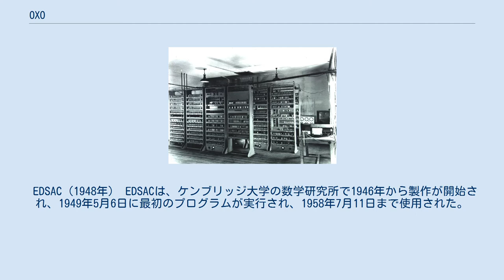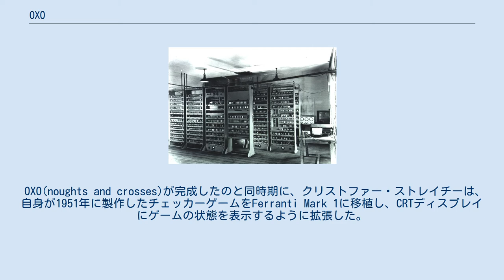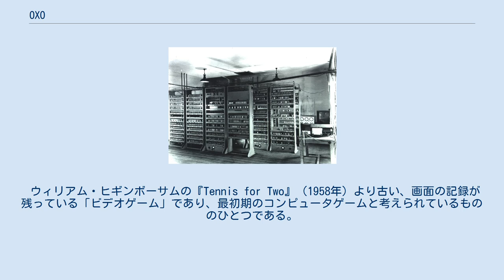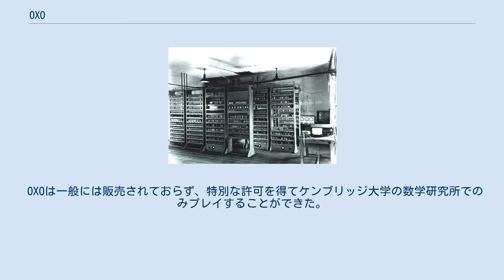OXO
OXOは、ケンブリッジ大学の学生だったA・S・ダグラスが1952年に開発したコンピュータゲームである。
三目並べ（○×ゲーム）をプレイできるものであり、このゲームがコンピュータに実装されたきわめて初期のものの一つである。
 OXOは、同時期に完成したクリストファー・ストレイチーのチェッカーゲームとともに、電子画面に映像を表示した最古のゲームの一つである。
定義によっては「世界初のコンピュータゲーム」と言えるかもしれないが、動くグラフィックやリアルタイムに更新されるグラフィックがないことを理由に、コンピュータゲームとは言えないとする説もある。
 EDSAC（1948年） EDSACは、ケンブリッジ大学の数学研究所で1946年から製作が開始され、1949年5月6日に最初のプログラムが実行され、1958年7月11日まで使用された。
EDSACは、世界初のプログラム内蔵方式のコンピュータの一つで、メモリの読み書きが可能であった。
メモリの状態をグラフィカルに表示するために、35×16ドットマトリックスのブラウン管が3台搭載されていた。
同大学の博士課程に在学中だったサンディー・ダグラス（A・S・ダグラス）は、人間とコンピューターの相互作用に関する論文の一環として、EDSACでこのゲームをプログラミングした。
ダグラスは、ESDACのスクリーンのうちの1つを使って、ユーザにゲームの進行状況を表示した。
他の初期のビデオゲーム同様、デモの終了後、このゲームは廃棄された。
 ダグラスがこのゲームにつけた名前は"noughts and crosses"（三目並べのイギリスでの呼び方）だった。
今日知られている"OXO"という名前は、その数十年後にコンピュータ史家のマーティン・キャンベル＝ケリーがEDSACのシミュレーションを作成した際に、このゲームを再構築したシミュレーションファイルの名前として初めて登場した。
 OXO(noughts and crosses)が完成したのと同時期に、クリストファー・ストレイチーは、自身が1951年に製作したチェッカーゲームをFerranti Mark 1に移植し、CRTディスプレイにゲームの状態を表示するように拡張した。
ダグラスのOXOとストレイチーのチェッカーゲームは、電子画面に映像を表示した最初のゲームとして知られているが、どちらが先であったか不明である。
OXOは計算機上で動作し、グラフィックディスプレイを使用していたため、ある定義では最初のビデオゲームの候補とされているが、動くグラフィックや連続的に更新されるグラフィックを使用していなかったため、別の定義では最初のビデオゲームではないとされている。
 ウィリアム・ヒギンボーサムの『Tennis for Two』（1958年）より古い、画面の記録が残っている「ビデオゲーム」であり、最初期のコンピュータゲームと考えられているもののひとつである。
Tennis for Twoはアナログコンピュータを使ったアナログコンピュータゲームである。
 横35ドット×縦16ドットのブラウン管を使い、プレイヤーとコンピュータが対戦する。
プログラムリストは短いものだが、三目並べの手筋は完璧に把握している。
9個のマスには固有の座標番号が振られており、右下が1、一歩左が2で左下が3である。
一段上がって中段右が4で、最後に左上が9となる。
入力にはダイヤル式電話機が使用され、自分の手を打ちたい場所に対応する数字をダイヤルする。
自分の手がスクリーンに表示され、それに続いてコンピューターの手が表示され、ゲームの状態が変化したときにだけ表示が更新される。
 OXOは一般には販売されておらず、特別な許可を得てケンブリッジ大学の数学研究所でのみプレイすることができた。
EDSACは動かすことができず、コンピュータもゲームも学術的な研究を目的としていた。